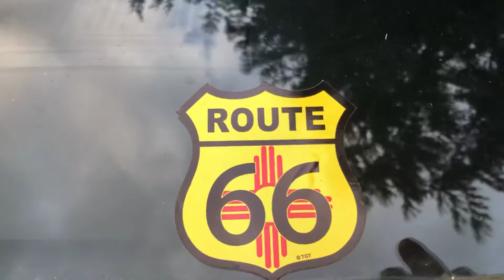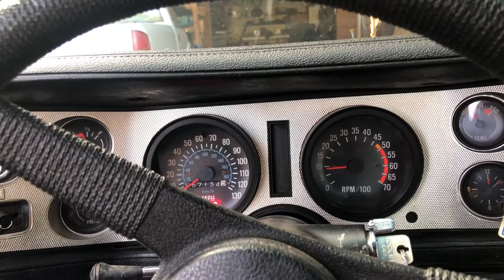November 22, 2019